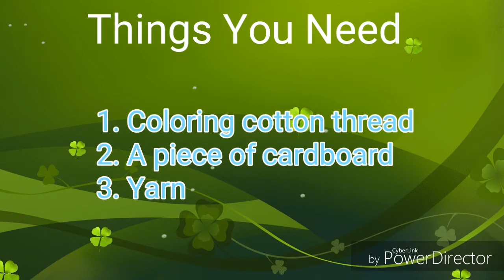DIY Rainbow tassel | How to make Rainbow tassel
This video shows you step by step how to make a simple and very fast beautiful tassel which you can use for bracelet, earrings or any dress design with fashion trend ..
Check my previous video which link is given below..

Follow Social sites..